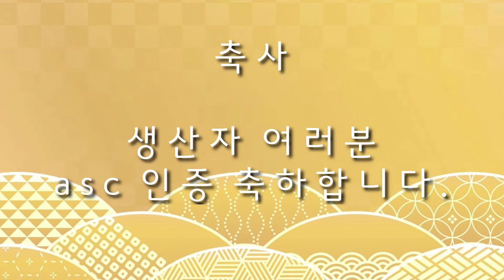Celebrating ASC Certification for South Korea Disk Abalone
These Disk Abalone will be sold at Aeon through importer True World Japan.